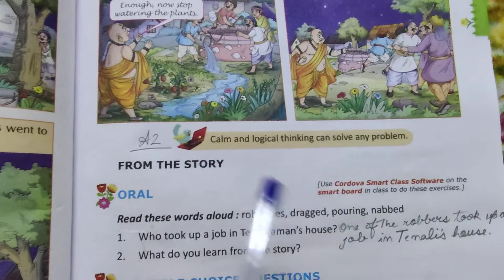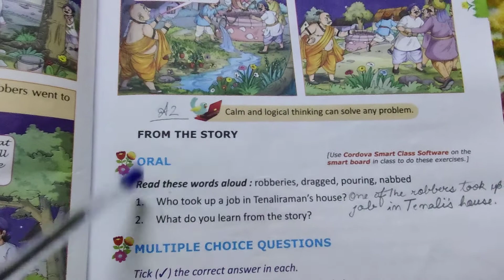Clever Tenali.Question and answers.Class3rd.Sunbeams